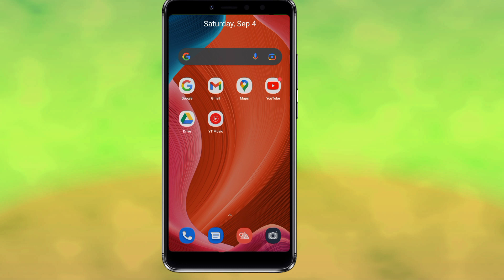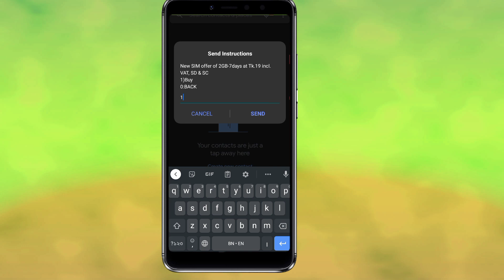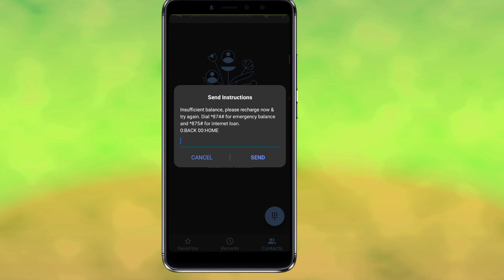Banglalink 19TK 2GB Free Internet Offer 2021। banglalink 19 taka 2gb code। Banglalink Free Internet।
Video Title:
Banglalink 19TK 2GB Free Internet Offer 2021। banglalink 19 taka 2gb code। Banglalink Free Internet। ফ্রি ইটারনেট ।

হ্যালো বন্ধুরা আপনারা সকলে কেমন আছেন আশা করছি সবাই ভালো আছেন আজকের এই ভিডিওতে আলোচনা করেছি যে বাংলালিংক সিমে ফ্রি 2জিবি ডাটা মাত্র 19 টাকায় কিভাবে নিবেন।

GP Happy new year 2019 Best Offer

banglalink free net offer 2021 banglalink free net app
banglalink free internet offer 2021 banglalink free internet offer
banglalink free internet apps
banglalink free internet
সব সিমেই চলবে
how to use banglalink free internet banglalink free internet offer
banglalink sim mb
banglalink sim mb offer
banglalink sim mb offer 2021
bl mb offer 2021
bl mb offer
bl sim mb offer 2021
bl sim free mb offer
bl new sim free mb offer
minutes pack